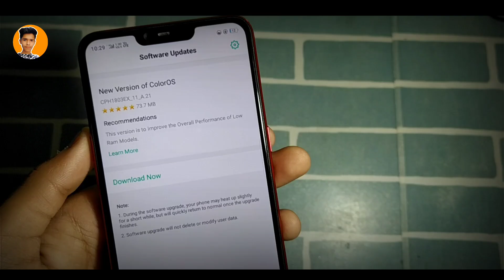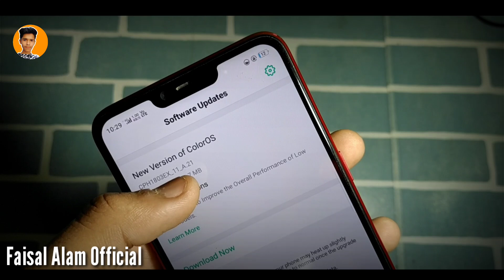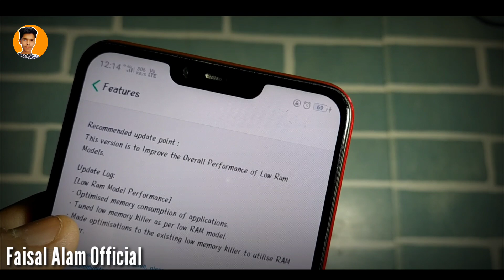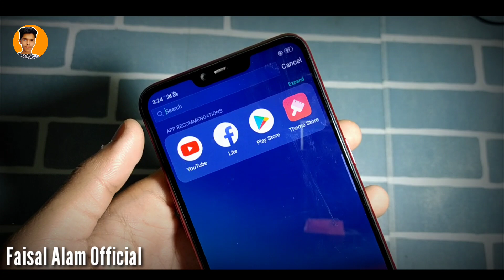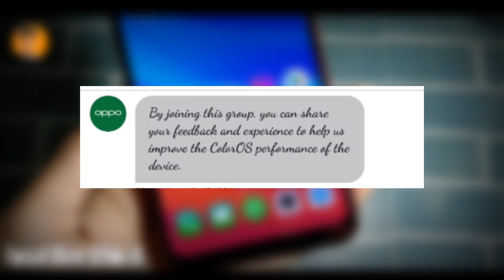Oppo A3s 73 MB Update Full Detail , Color OS Group , 6.0 Update | Faisal Alam Official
🔥Instagramm ( Follow & Talk With Me)

Topics Covered:-
Oppo A3s trial version Color OS 6,
 Color OS 6 Oppo à3s form,
beta update Oppo à3s Color os 6,
 Oppo à3s Color OS 6 update,
 how to update Oppo à3s to Color OS 6,
 beta update link Oppo à3s,
Color os 6
, Oppo à3s,
Faisal Alam Official Oppo,
73 Mb Update Oppo à3s,
Oppo A3s New updates,
Ram Mode performance update Oppo à3s,
OPPO A3s New update,